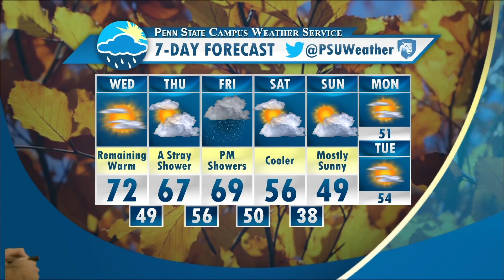CWS Wednesday Morning Forecast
Zach Warriner has your forecast for November 4th.